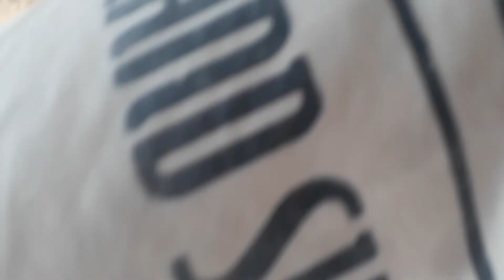3 irmãos e 2 motos parte 5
Davi Gabriel  Dalmo